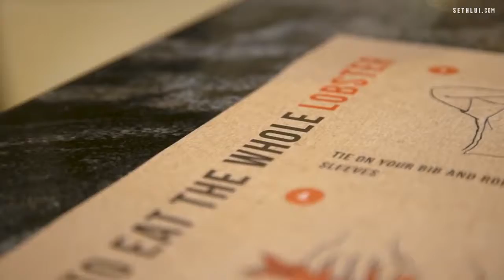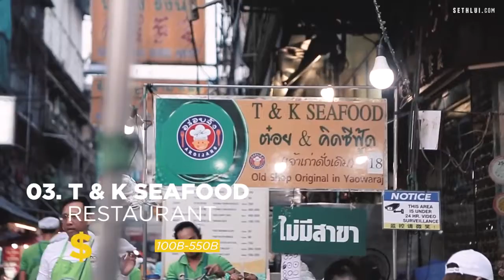Eating Seafood In Bangkok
In this video we are eating seafood in Bangkok.🍤 Want to know the best seafood restaurants in Bangkok Thailand? Take a look at our list below:

1. Tai Kong Seafood Buffet
2. Laemcharoen Seafood
3. T & K Seafood China Town, Bangkok
4. Pee Aor Tom Yum Goong Restaurant
5. Never Die Seafood (Rod Fai Market)
6. Kung Tep Seafood (Rod Fai Market)
7. Crab and Claw
8. Staneemeehoi Restaurant
9. Sornthong Seafood Sornthong Restaurant
10. Mungkorn Seafood BBQ buffet